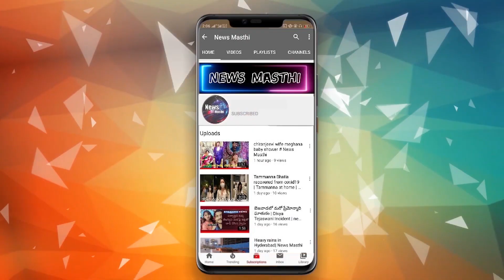Will Avinash get immunity ? | Flag Task | Bigg Boss 4 Telugu | Imunity Task | BB4 | Bigg Boss4 Promo